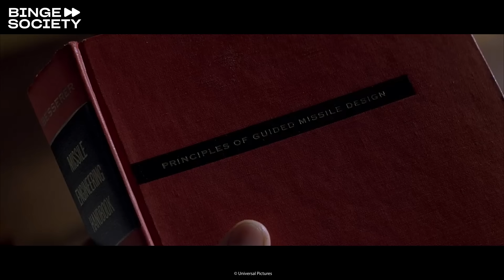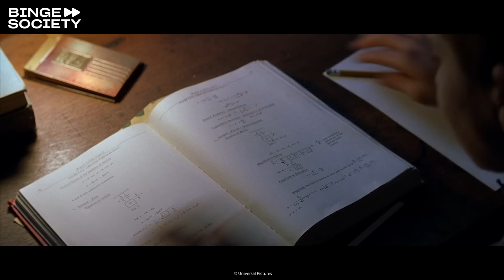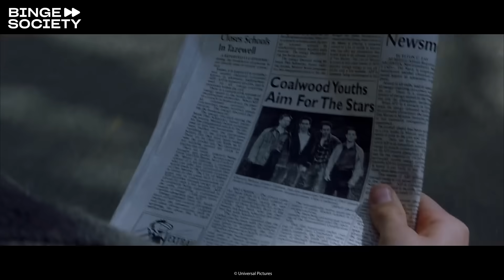October Sky (1999): First Successful Rocket Scene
Homer (Jake Gyllenhaal) and his friends launch their first rocket, and the whole town is there to watch and celebrate.

Movie Description: In a 1950's mining town called Coalwood, Homer Hickam is a kid with only one future in sight, to work in the local coal mine like his father. However in October 1957, everything changes when the first artificial satellite, Sputnik goes into orbit. With that event, Homer becomes inspired to learn how to build rockets. With his friends and the local nerd, Homer sets to do just that by trial and a lot of error. Unfortunately, most of the town and especially Homer's father thinks that they are wasting their time. Only one teacher in the high school understands their efforts and lets them know that they could become contenders in the national science fair with college scholarships being the prize. Now the gang must learn to perfect their craft and overcome the many problems facing them as they shoot for the stars.

Binge Society is a Keli Network Inc. operated partner and shares the rights to the clips with the studios.